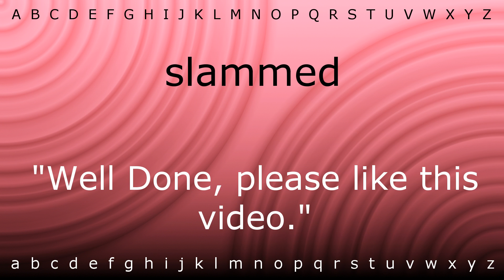How to pronounce 'slammed' with Zira.mp4